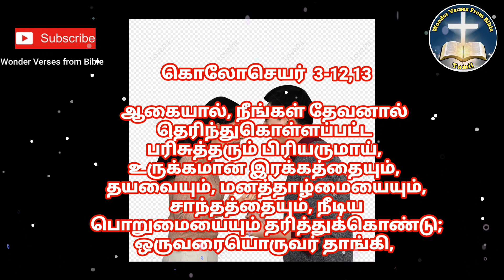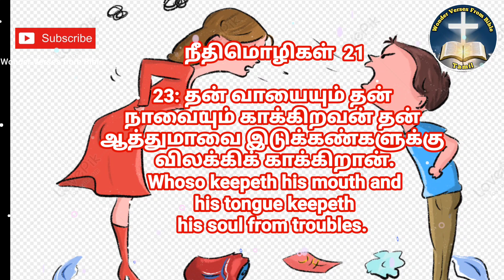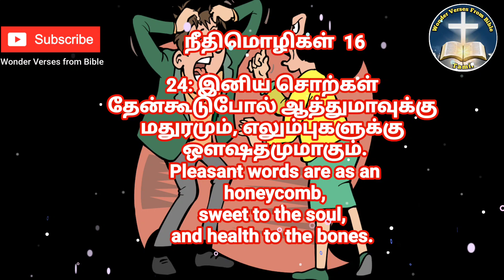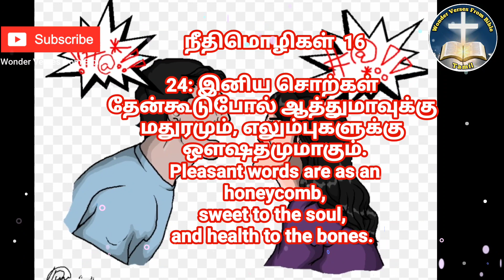back bite |குறை பேசாதீர்கள் |effects of back bite |inspirational speech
hai friends
this video about back biting and

effects of gossiping backbiting effects effects of pregnancy effects for backbiting backbiting side effects dangers of backbiting beware of backbiting backbiting and its adverse effects biting
back bite குறை பேசாதீர்கள் don't back biting Inspirational speech motivational speech effects of backbiting bad effects of backbiting evil effects of backbiting back biting effects of backtalking evil effects of backtalking effect of backbiting and slandering effects of gossiping backbiting effects effects of pregnancy effects for backbiting backbiting side effects dangers of backbiting beware of backbitingbackbiting and its adverse effects biting